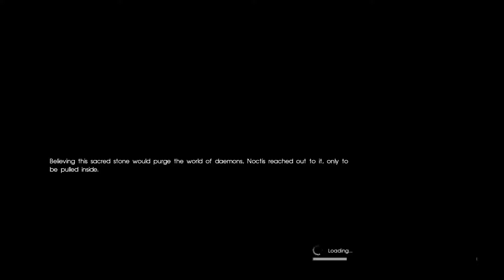Lets Play FFXV Part 26 Chap 13 - Zegnautus Keep - Reunion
Join us on our Lets Play of FFXV! In this episode we are finally reunited with Prompto (We played the Prompto DLC in the previous episode if you would like to see what Prompto went through during his hiatus) and we find The Crystal and have a chat with Bahamut where we learn even more about how Ardyn is involved in all this!